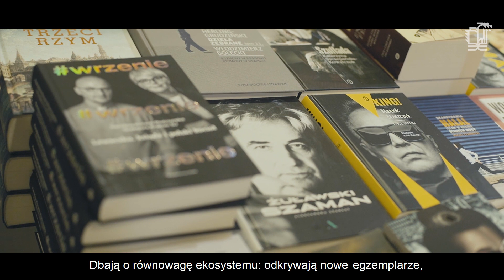Kraków po raz trzeci wybiera księgarnie roku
Centra działań lokalnych środowisk kulturalnych i kameralne wspólnoty otwarte na wszystkich, którym książka jest najbliższa – niezależne księgarnie ponownie startują do wyścigu o głosy mieszkańców i mieszkanek Krakowa. Trwa trzeci plebiscyt na księgarnie roku, organizowany przez miasto Kraków i Krakowskie Biuro Festiwalowe. W akcji bierze udział aż 37 księgarń i antykwariatów, na które można głosować do niedzieli, 8 grudnia – na miejscu w księgarniach, na stronie internetowej akcji lub w wybranych ośrodkach i instytucjach kultury.